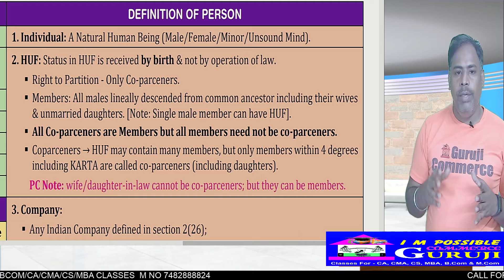PERSON UNDER INOME TAX ACT 1961